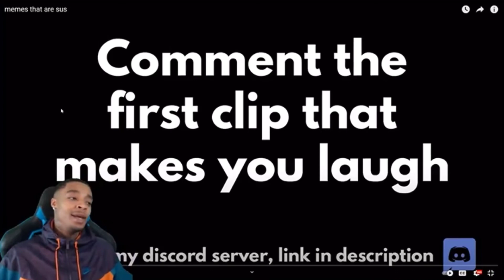FLIGHTREACTS INTRO FOR EVERY MONTH! (JUNE 2020-MAY 2021)